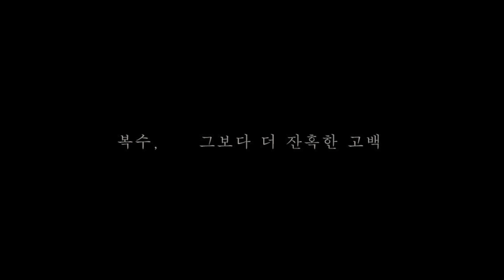[고백할 수 없는] 괴물 같은 연기력 배성우 주연!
잔인한 복수.. 그보다 더 잔혹한 고백

영화감독 병천은 다음 작품의 캐릭터 구상에 참고할 인터뷰를 위해 고등학생 세영을 집으로 초대한다. 보드카로 세영의 긴장을 풀어주고 쿨한 어른처럼 화기애애하게 인터뷰를 시작하지만, 병천이 본심을 드러내는 순간 순식간에 분위기는 돌변해버린다.
진실을 고백하면 무사히 나갈 수 있다고 말하는 병천의 광기 어린 행동은 점점 도를 넘어서게 되고, 진실보다는 오직 살아나가야겠다는 생존본능만이 남게 된 세영은 처절한 사투 끝에 반전의 기회를 잡게 되지만, 병천과 관련된 엄청난 비밀을 알고 경악하게 되는데..